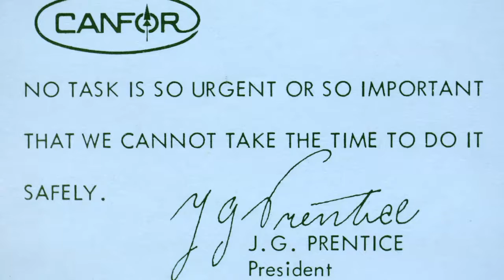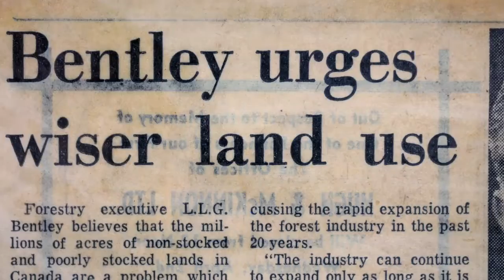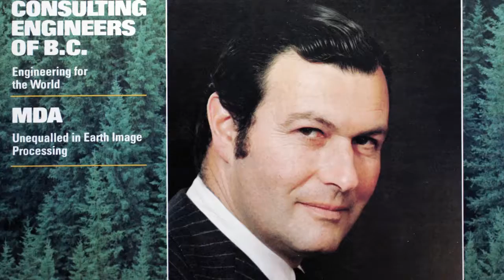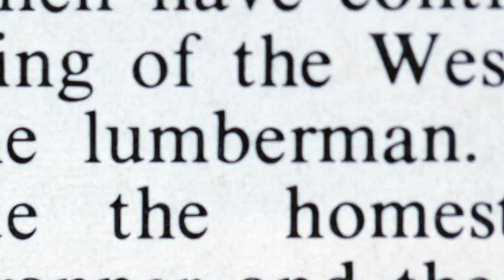Canfor 75th Anniversary - Founding Families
Canfor is one of the world's largest producers of sustainable wood building solutions, and we've built our reputation on top quality products and superior customer service. A global leader in dimension lumber, Canfor is driving demand for green building products and serving markets in every corner of the world.